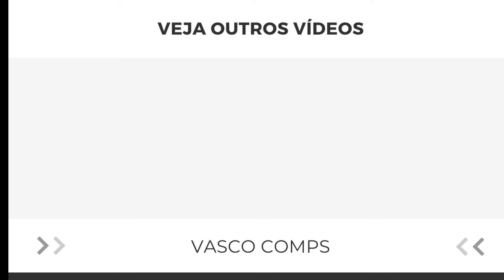SFORZA FOI BEM EM SUA PRIMEIRA PARTIDA COMO TITULAR | Juan Sforza vs Portuguesa-RJ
juan sforza volante selecao argentina skills desarmes vs brasil lances estreia 2023 lanches 2024 vasco da gama vascaino crvg noticias de hoje agora hj contra o x vs portuguesa